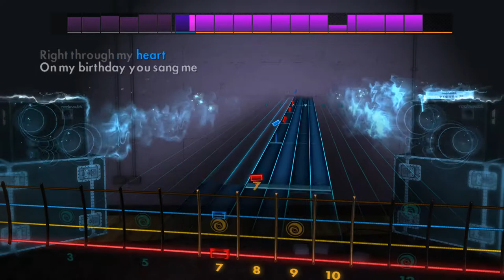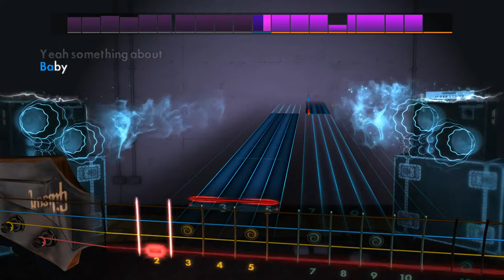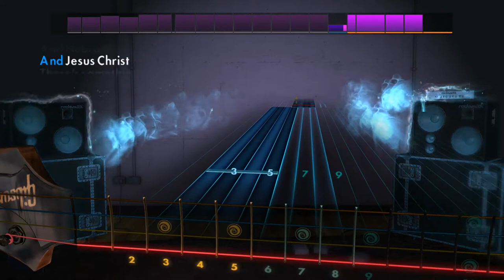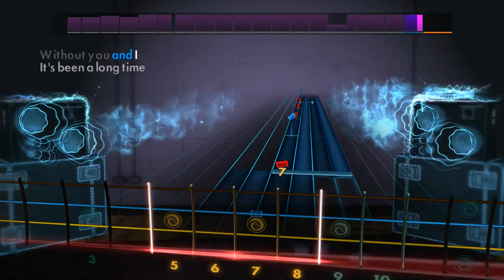Yoü and I - Lady Gaga - Rocksmith 2014 - Bass - DLC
Lady Gaga Song Pack

Play "Bad Romance", “Yoü and I”, “Poker Face”, and "Paparazzi" by Lady Gaga on any electric guitar or bass. Each song includes a new authentic tone.